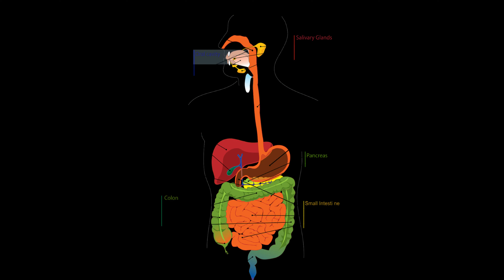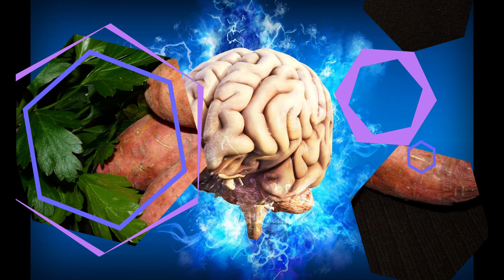शकरकंद के अदभुत फायदे | Sweet potato benefits I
Hi
shakarkand ke fayde
sweet potato benefits
sweet potato benefits in hindi
sweet potato benefits weight loss
sweet potato benefits for baby
sweet potato benefits for hair growth
shakarkandi benefits
shakarkandi benefits in hindi
shakarkandi benefits for weight loss
sweet potato ke fayde
sweet potato ke fayde in hindi
sweet potato khane ke fayde
sweet potato khane ke fayde in hindi
shakarkand ke fayde bataye
shakarkand ke fayde batao
shakarkand khane ke fayde
shakarkand ke kya fayde hain
shakarkand khane ke fayde bataye
shakarkand khane ke fayde aur nuksan
Pregnancy me Shakarkand khane ke fayde
how to eat sweet potato in pregnancy
benifits of sweet potatoes in winter
benifits of sweet potatoes in Pregnancy
benifits and side effects of sweet potatoes
Shakarkand khane ke fayde in hindi
Sweet Potato Benefits And Side Effects
शकरकंद के फायदे और नुकसान
शकरकंद

दोस्तों आज के इस वीडियो में हम आपको शकरकंद  के फायदे के बारे में बताने जा रहे हैं |